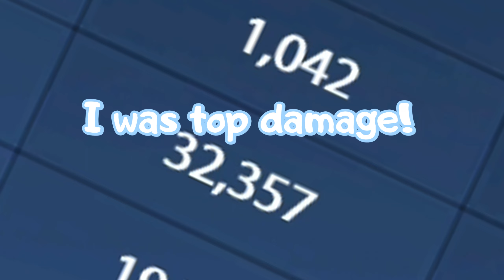Who Let This Man Cook?! - Smite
Friends:
David(Bamdoofus): @BamDoofus
Omar(Omar): @TempuraBoy
Roderick(Rod): @ImRodeyB